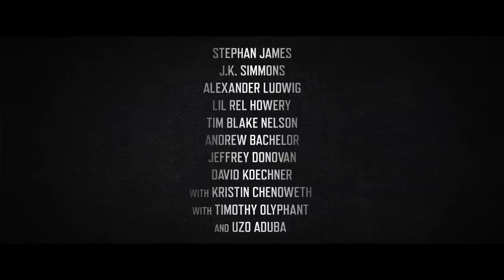National Champions - Official Trailer (2021) J.K. Simmons_ Stephan James(720P_HD)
national championship movie